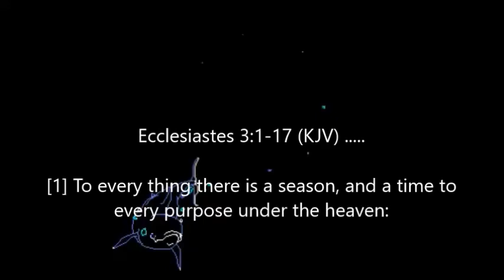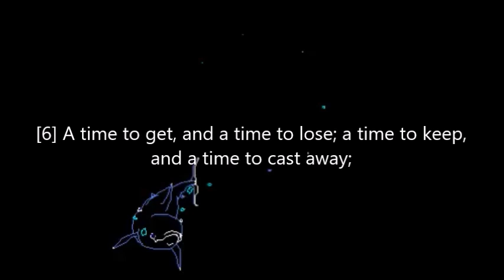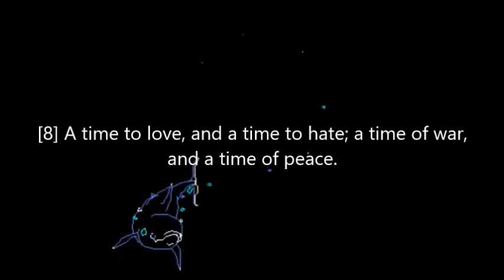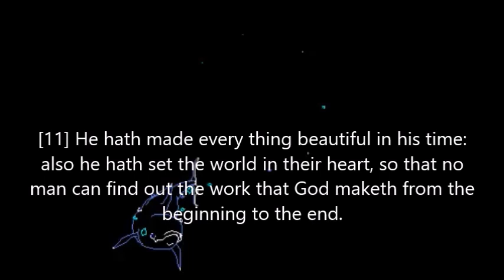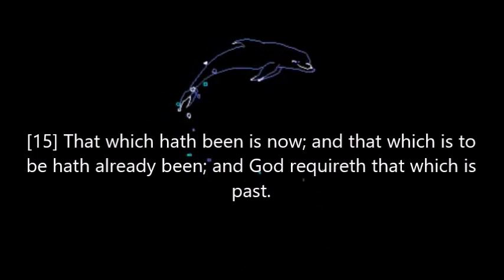The Pros And Cons of Living This Mortal Life on Earth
ForTheElectSake * . * Pros Cons : *"I know that, whatsoever God doeth, it shall be for ever: nothing can be put to it, nor any thing taken from it: and God doeth it, that men should fear before him."*
-- 🧐📖Sirach/Ecclesiasticus 44:5 (KJVA)
[5] Such as found out musical tunes, and recited verses in writing:

-- 📖Ecclesiastes 3.1-17
[1] To every thing there is a season, and a time to every purpose under the heaven:
[2] A time to be born, and a time to die; a time to plant, and a time to pluck up that which is planted;
[3] A time to kill, and a time to heal; a time to break down, and a time to build up;
[4] A time to weep, and a time to laugh; a time to mourn, and a time to dance;
[5] A time to cast away stones, and a time to gather stones together; a time to embrace, and a time to refrain from embracing;
[6] A time to get, and a time to lose; a time to keep, and a time to cast away;
[7] A time to rend, and a time to sew; a time to keep silence, and a time to speak;
[8] A time to love, and a time to hate; a time of war, and a time of peace.
[9] What profit hath he that worketh in that wherein he laboureth?
[10] I have seen the travail, which God hath given to the sons of men to be exercised in it.
[11] He hath made every thing beautiful in his time: also he hath set the world in their heart, so that no man can find out the work that God maketh from the beginning to the end.
[12] I know that there is no good in them, but for a man to rejoice, and to do good in his life.
[13] And also that every man should eat and drink, and enjoy the good of all his labour, it is the gift of God.
[14] I know that, whatsoever God doeth, it shall be for ever: nothing can be put to it, nor any thing taken from it: and God doeth it, that men should fear before him.
[15] That which hath been is now; and that which is to be hath already been; and God requireth that which is past.
[16] And moreover I saw under the sun the place of judgment, that wickedness was there; and the place of righteousness, that iniquity was there.
[17] *I said in mine heart, God shall judge the righteous and the wicked: for there is a time there for every purpose and for every work.*
-- 🧐📖John 14.6 . . . ( *The Spoken WORD* )
[6] Jesus saith unto him, I am the way, the truth, and the life: no man cometh unto the Father, but by me.

[ FOOTNOTE: ] . . . Always be led by the "example" of *CHRIST / HA' MASHAYACH* : wisdom and "righteous" discernment(.) - KJV